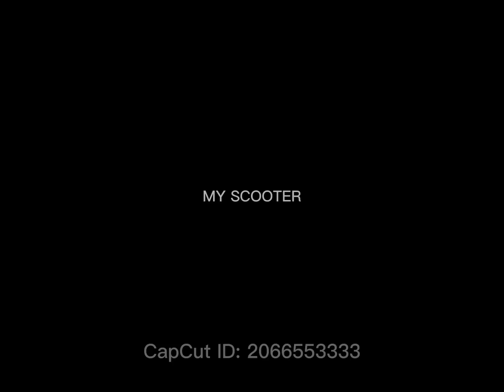Royalty- Zenitsu Edit/AMV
Royalty Zenitsu AMV
Song: Royalty

It took a while to make this video please like and sun!